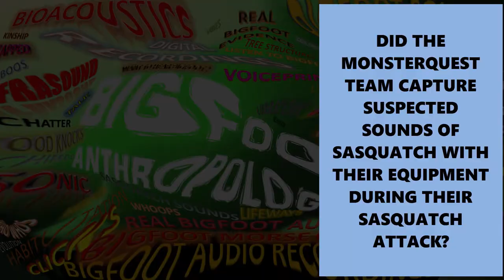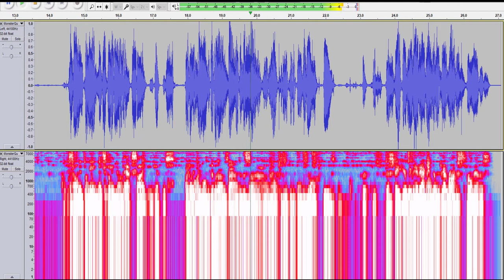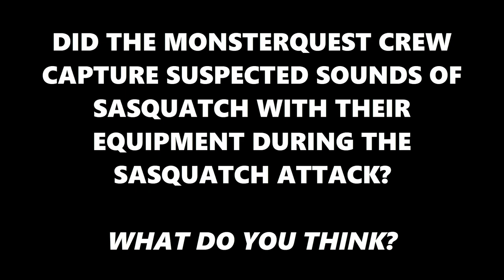Sasquatch sounds revealed in a MonsterQuest clip of a Sasquatch attack in Canada with Dr. Meldrum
The TV show MonsterQuest had an episode where a team of researchers that included Dr Jeff Meldrum recorded a Sasquatch attack on a cabin on Snedley Lake in Canada where they were staying which reportedly had been vandalized by something larger than a bear.  Sasquatch was thought to be a possible suspect.  My question was "Did their audio capture sounds of Sasquatch during the attack?"  This video attempts to answer that question.

The available audio is very short.  It being a TV show, the sound track is filled with overdubbed commentary and scary music to set a dramatic scene and mood.  Despite these challenges, I've made an attempt to determine whether my Bioacoustics methodology could determine whether or not there were Sasquatches present on the scene which could have been the culprits that attacked the cabin which was filled with Bigfoot researchers that included the famous Dr. Jeff Meldrum of Idaho State University known for his work on Bigfoot footprint casts.